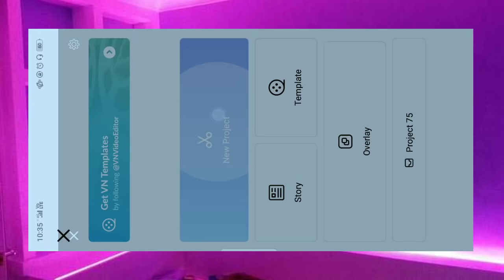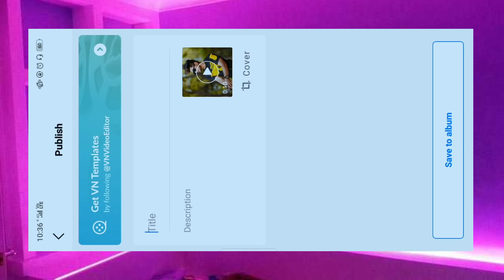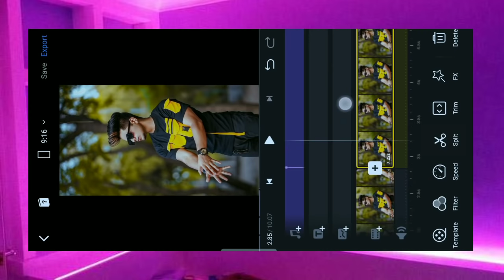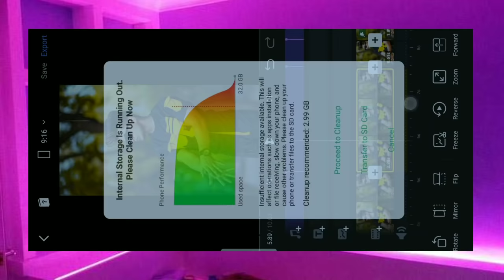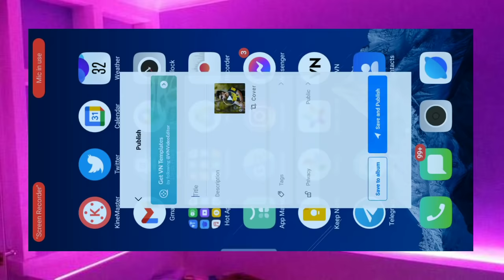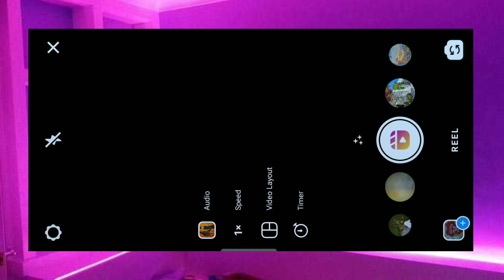Gagan Gill Viral Reel Editing Tutorial VN App / Photo Se Video Kaise Banaye / Instagram Viral Filter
Instagram Viral Reel Editing Tutorial VN App / Photo Se Video Kaise Banaye / Instagram Viral Filter

1) attitude status editing
2) kinemaster video editing
3) attitude status video editing
4) attitude status video editing kinemaster
5) attitude status video editing in kinemaster
6) kinemaster video editing whatsapp status 2021
7) New Trending status editing 2021
8) New status 2021
9) How to make whatsapp status in kinemaster